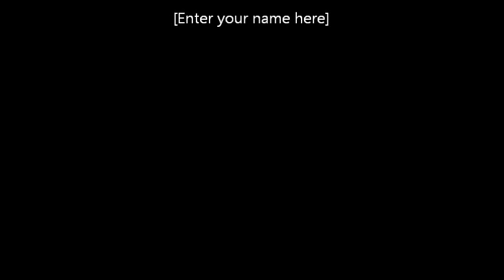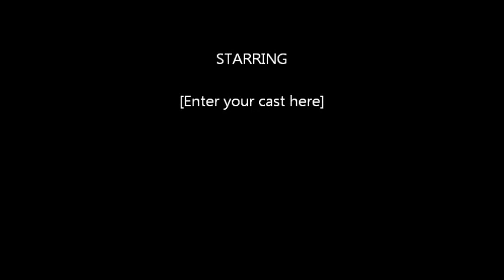POLICKI LEWY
Wywiad z Marcinem Lewandowskim i jego trenerem Tomaszem Lewandowskim. Bracia tworzą wraz z innymi lekkoatletami Lewandowski Team. W rozmowie uczestniczy Janusz Chmielewski policki radny pierwszy trener obecnego mistrza.